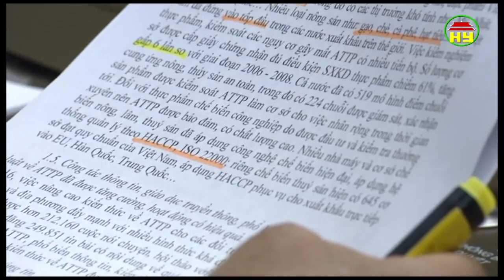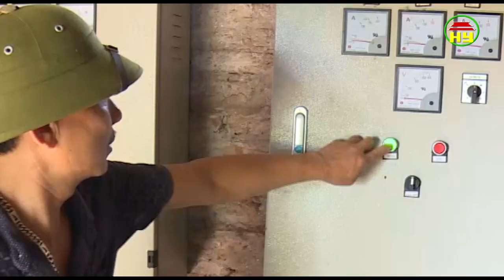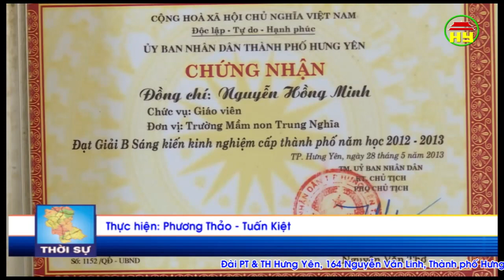Thời sự Hưng Yên thứ 2 ngày 5/6/2017